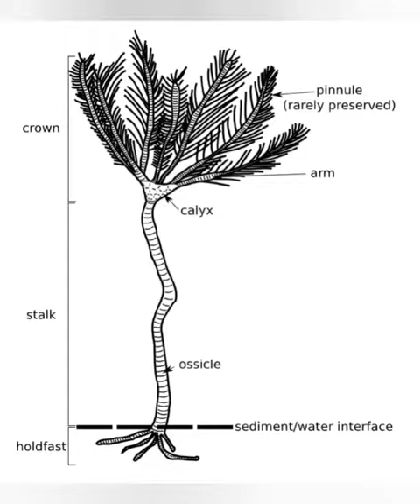FEATHER STAR (CRINOIDS) ZOOLOGY G.M MOMIN WOMEN'S COLLEGE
Department of Zoology of G. M. Momin Women's College was founded in 1995. The Department provides undergraduate programmes B.Sc regular, BSc Interdisciplinary course, and postgraduate programmes M.Sc. by Paper, M.Sc. by Research, and PhD in Zoology, emphasising fundamental and emerging areas of modern biology.

Department created the digital museum in 2020, intending to create awareness and make it available for the local community.